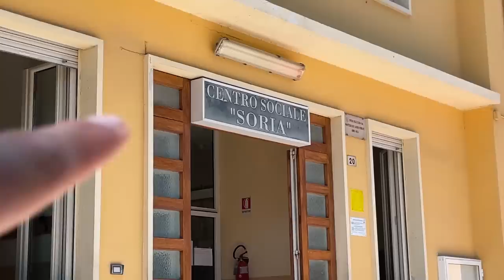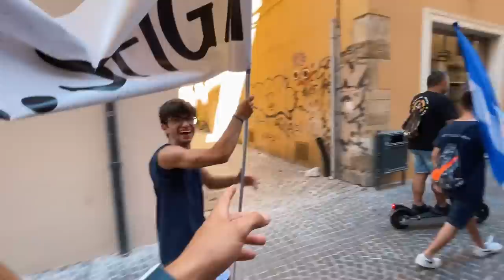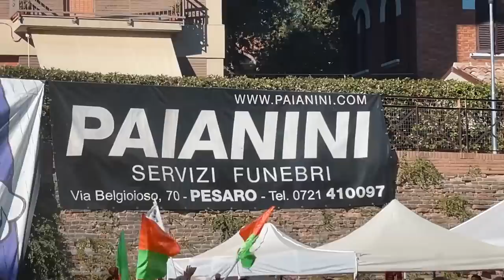Mi sono imbucato al Palio di Pesaro - Daily Vlog #251